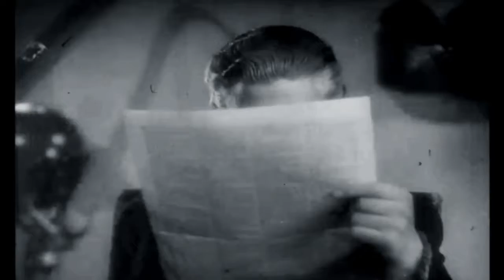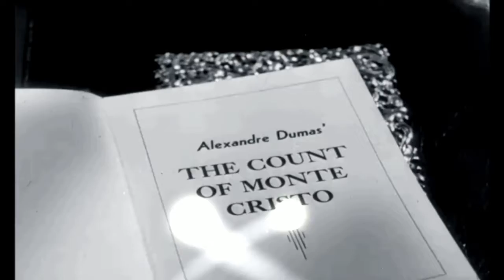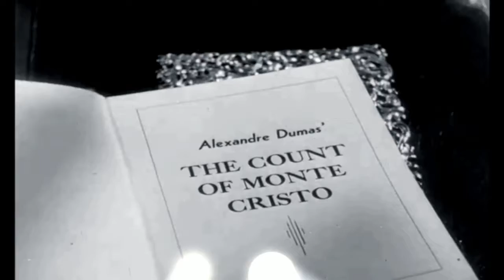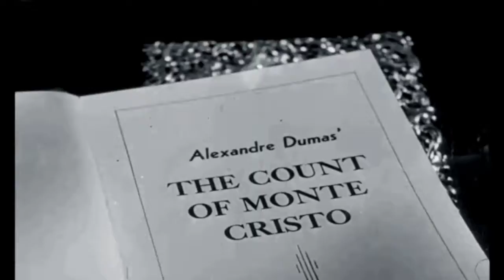The Count of Monte Cristo audiobook online Alexandre Dumas audiobook Audiobook in English 96 /119